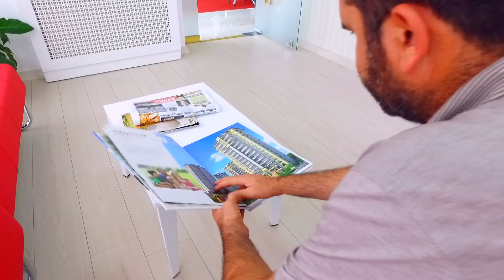ASİS İNŞAAT KAMU SPOTU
Asis İnşaat Kamu Spotu